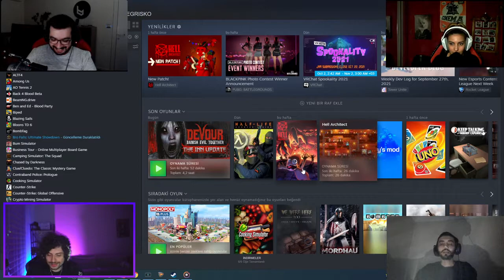Kendine Müzisyen Sameti Tollüyor